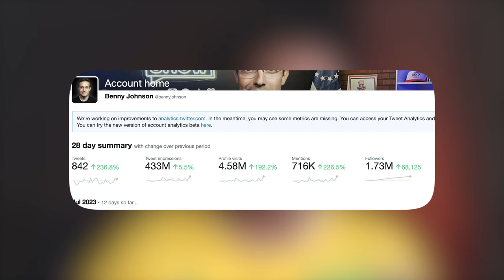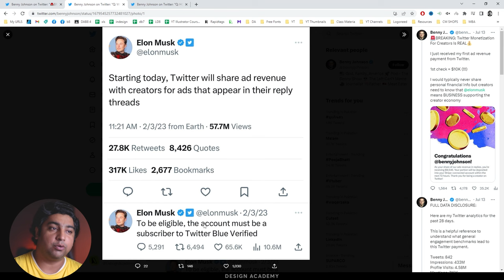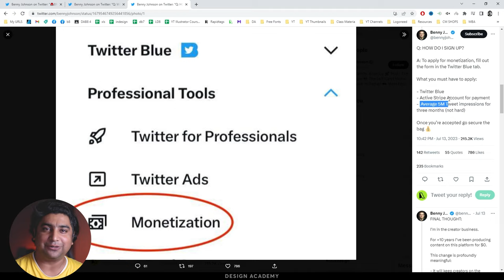How to Earn Money with Twitter Monetization | How to Apply for Creators Funds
Finally Twitter has started giving funds to creators and in this video I will disclose how to apply for twitter monetization especially if you are from Pakistan.